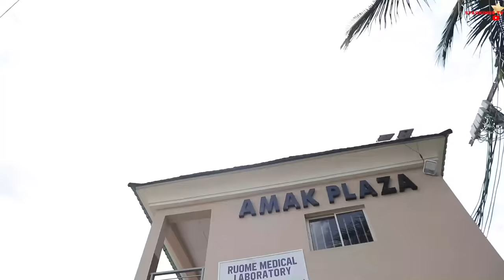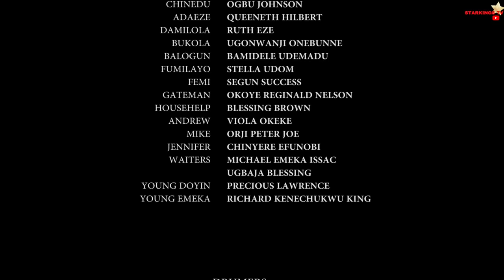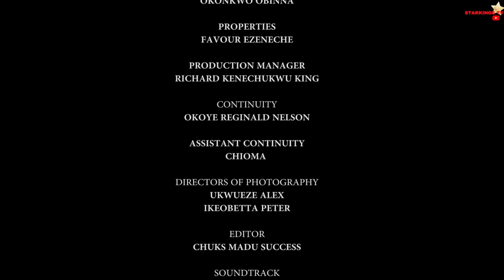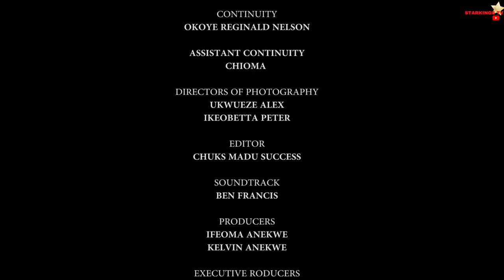MY INLAWS 12 - Frederick Leonard Patience Ozokwor Nkem Owoh 2023 Latest Nigerian Nollywood Movie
WELCOME TO STARKINGS TV PRODUCTIONS

BRILLIANT Latest Nollywood movies from the most exciting actors directly to your screen. We only serve New 2022 Nigerian Movies here. So be rest assured all the Nollywood movies you watch here will be New and Top notch.

We will be serving you Nollywood dramas, Nollywood Comedies, Nollywood Action and so much more. If you love epic nigerian films we have that in spades.

Do you need more information about our Schedules or Upcoming Movies?
@kenneyofnollywood on Instagram.

well on the channel with the 2022 Latest Nigerian Nollywood Movie.